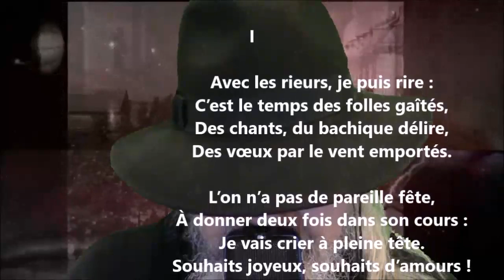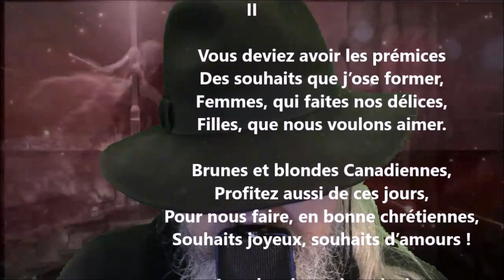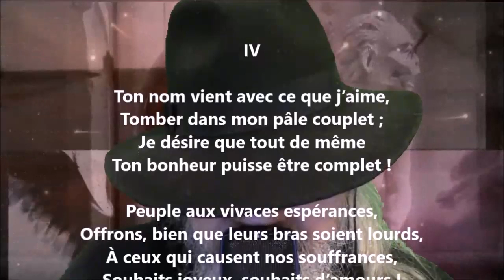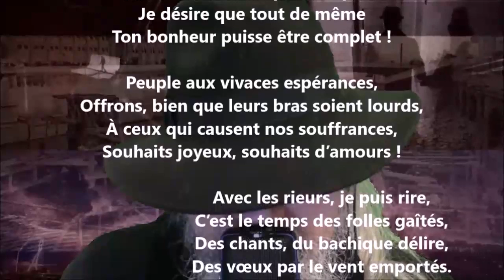Souhaits du Nouvel An - Joseph Lenoir lu par Yvon Jean